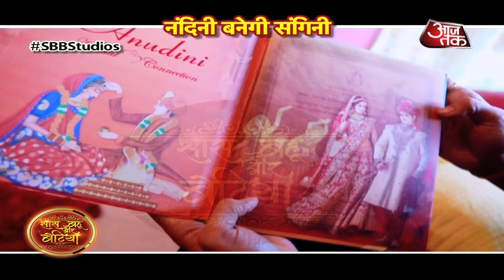Dayout With Groom To Be Anurag Sharma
The shopping and Spa Dayout with Anurag Sharma Aka Raj Mehra of Kumkum Bhagya .